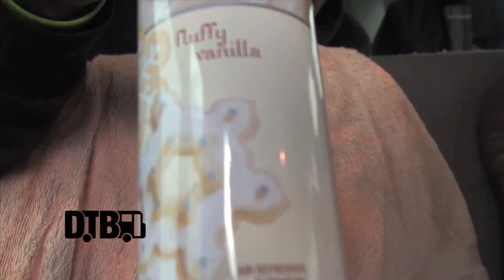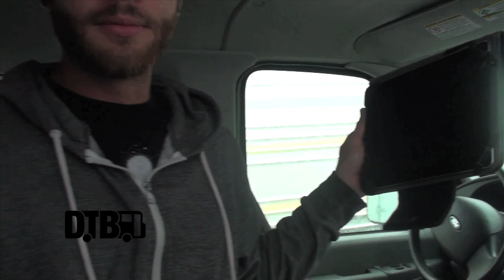Chuck Shaffer Picture Show - BUS INVADERS Ep. 576 [Uproar Edition 2013]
Each episode of Bus Invaders takes you inside the touring vehicle of one of today's top touring acts. In this episode, the rock band, Chuck Shaffer Picture Show, gives you a tour of their van, during Uproar Festival 2013.

Information about the video:
Band - Chuck Shaffer PIcture Show
Film Date - August 22, 2013
Location - Tinley Park, IL